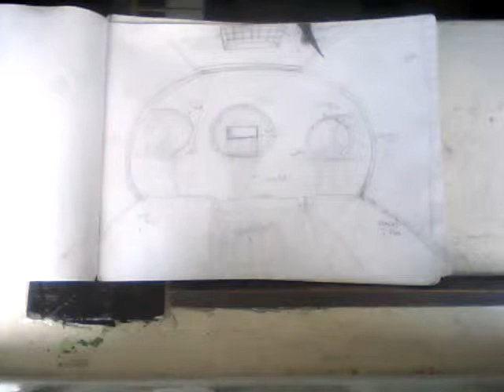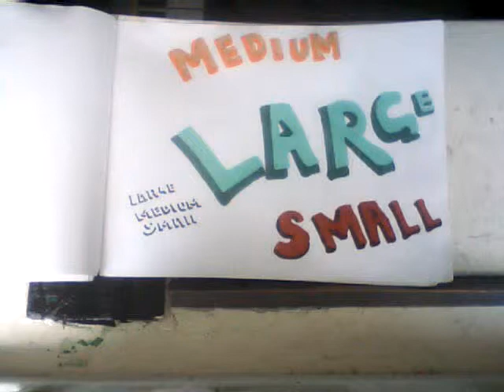Datf Punk VS Jet Set Radio Future (Part 2)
This Is a mix between Daft Punk's Burnin' and Jet Set Radio Future's I Like It Like That
I named it, Burnin' Like That. Hideki Naganuma owns Jet Set Radio Future songs but not the entire soundtrack, and Daft Punk...well yall know whats up. Let me know what you all think. Oh and heres a video of just a few of my drawings and sketches i wanted to share with you all. PEACE!